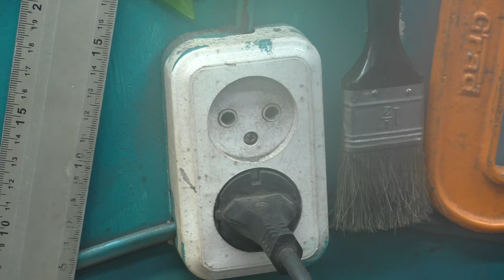Angle grinder repair, replacement of brushes and bearings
Repair of an angle grinder, replacement of brushes and bearings.  The Chinese analogue of the Makita GA5030 angle grinder after 5 years of operation.  How to replace it yourself brushes in an angle grinder.  How to replace bearings in an angle grinder yourself.  Maintenance of an angle grinder.  Chinese angle grinder after five years of operation.  Should I buy a Chinese angle grinder?

Credits
Music from Uppbeat (free for Creators!)